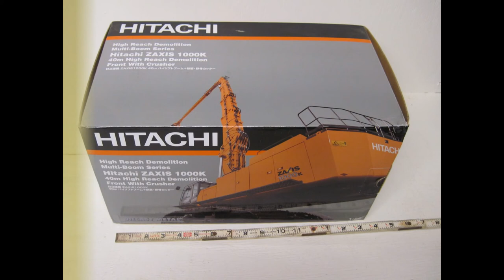Sold!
These are some of the things that come and go around here. All of these have been sold in the last two years.